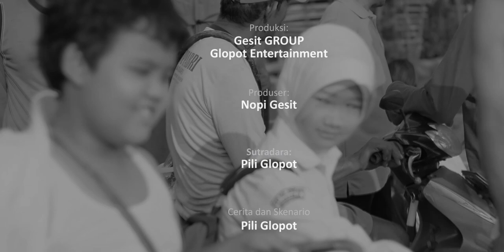KAJOGAN Nang KAJONGAN Juara Satu Film Pendek Wisata Kota Tegal 2021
Film pendek dibuat dalam rangka pencanangan Desa Wisata Kajongan Muarareja , sebagai desa wisata baru di Kota Tegal.
Semoga film pendek ini dapat memberikan manfaat kepada semua pihak dalam rangka untuk meningkatkan pariwisata dan pemberdayaan ekonomi creative.

GESIT GROUP

Produksi:
Glopot Entertainment

Produser:
Nopi Gesit

Sutradara:
Pili Glopot

Ide Cerita dan Skenario
Pili Glopot

Pemain:
Sruntul Kecil: Azka Labibah
Besek Kecil: Radithya Atha
Sruntul Besar: Ayudya Fransisca
Besek Besar: Helmi Rizky

Kamera:
Rommy
Oka
Rafli

Artistik:
Gedek
Nopi Gesit

Make Up dan Kostum:
Nurhayati

Vocal: Anindya Nada
Lirik: Pili Glopot
Arransement: Dedy Gedek, Mas Idos Bin Udin, Ramiro

Post Production:
Glopot Official

Terimaksih untuk:
Abu Dirman (Pak RT)
Topik
Randon
Pak Ustadz di warung

Pokdakan Kajongan
Kelompok Sabrangan Prahu Kajongan
Warga Kajongan Muara Reja Kota Tegal
Film ini didedikasikan untuk keramahan warga Desa Wisata  Kajongan Muara Reja Kota Tegal

Terimakasih